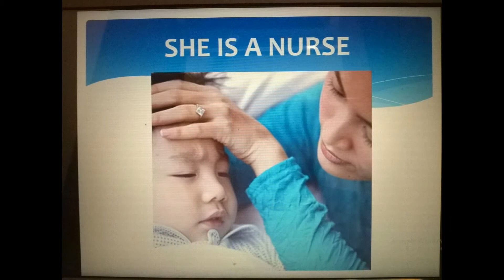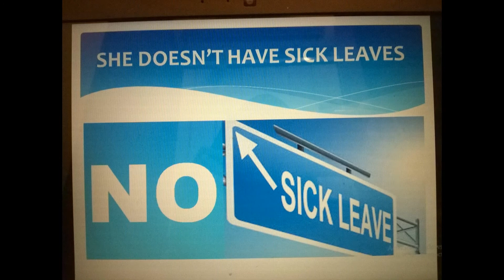Motivation Video / wise words about: "YOUR WIFE"